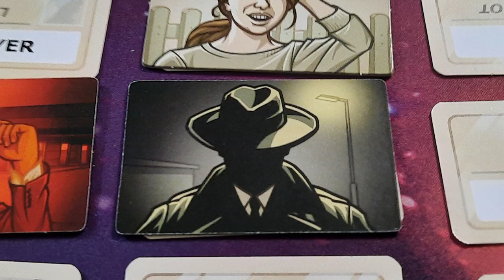The Quad Ep. 3 - Games Designed by Vlaada Chvátil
We're back on "The Quad" for another epic showdown of board game knowledge!  In this episode, Dani Standring joins Stephen, Candice, and Matthew to discuss their favorite games designed by Vlaada Chvátil!

0:00 Intros
1:56 About Vlaada Chvátil
3:27 Matthew's Pick
9:15 Stephen's Pick
18:19 Dani's Pick
28:39 Candice's Pick
42:05 Outros

Learn more about these great games and all other board games

Hosts :
                              Stephen Buonocore // Twitter/Instagram:  @PodfatherGaming
                              Candice Harris // Twitter: @candidrum
                              Matthew Makak // Twitter/Instagram: @ThisIsRoom51
Special Guests:
                             Dani Standring // Instagram: @dani_standring

Executive Producer:
                              Scott Alden
                              Lincoln Damerst
Producer & Editor:
                              Derek Porter
Animation:
                              Nikki Pontius